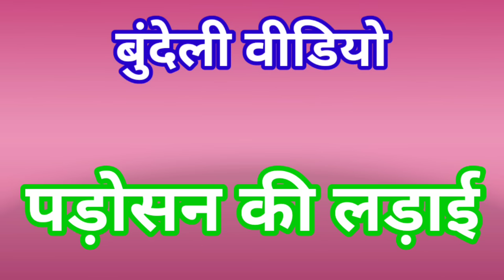पड़ोसन की लड़ाई बुंदेली कॉमेडी वीडियोpappubhaiya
पड़ोसन की लड़ाई
पड़ोसन को झगड़ा
पप्पू की कॉमेडी
बुंदेली कॉमेडी
बुंदेली वीडियो
बुंदेलखंडी कॉमेडी
बुंदेलखंडी वीडियो